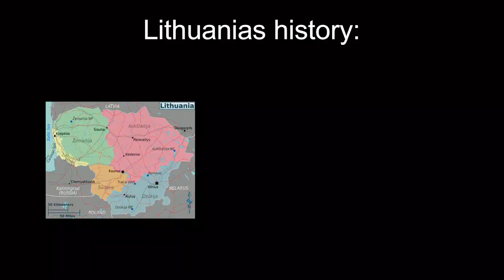Average Lithuanian video